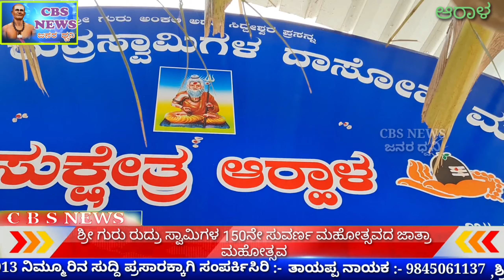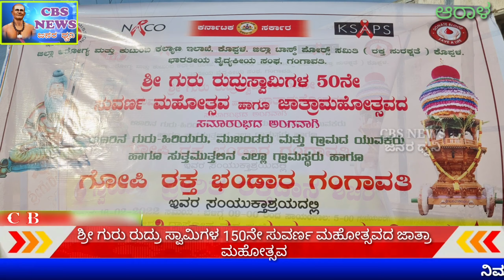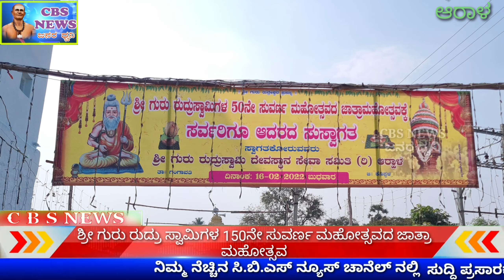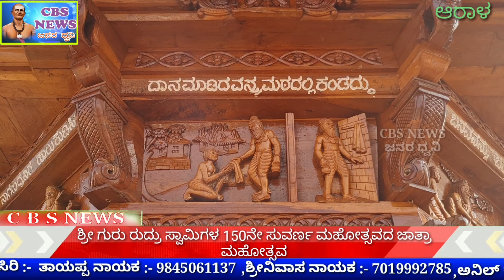ಶ್ರೀಗುರು ರುದ್ರು ಸ್ವಾಮಿಗಳ 50ನೇ ಸುವರ್ಣಮಹೋತ್ಸವದ ಜಾತ್ರಾ ಮಹೋತ್ಸವ